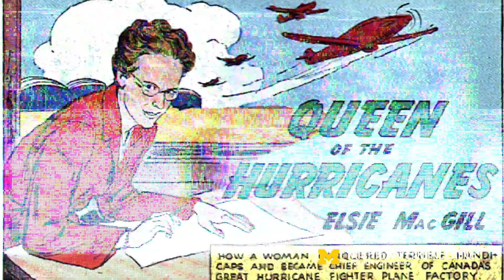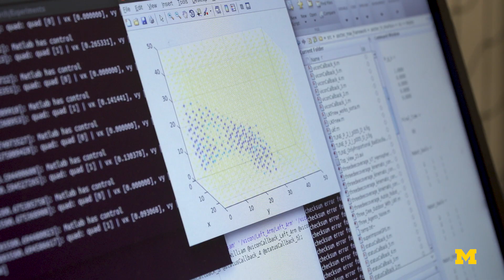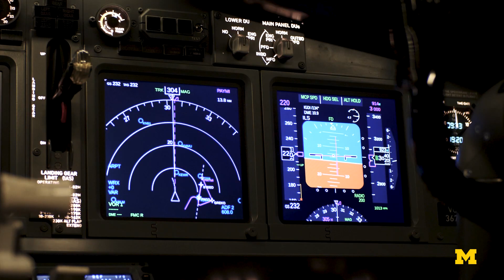Aerospace Engineering at the University of Michigan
The University of Michigan’s Aerospace Engineering department is inspiring a new generation of aerospace leaders and shaping the future of flight

Michigan Aerospace was the first collegiate aeronautics program in the country and has graduated more than 6,000 engineers. Today, it is consistently ranked as one of the top aerospace programs for both graduate and undergraduate students.